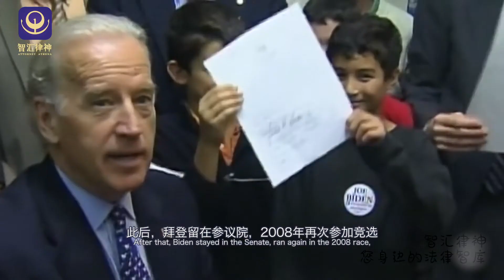Biden's three campaign trips拜登三次竞选